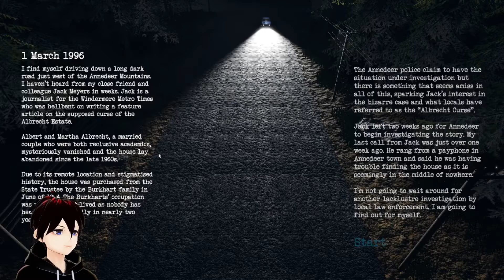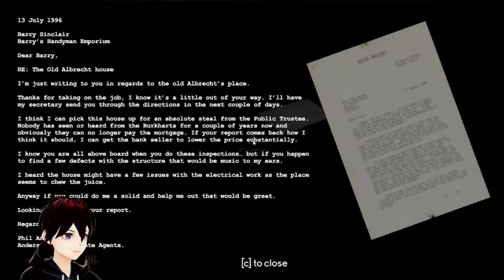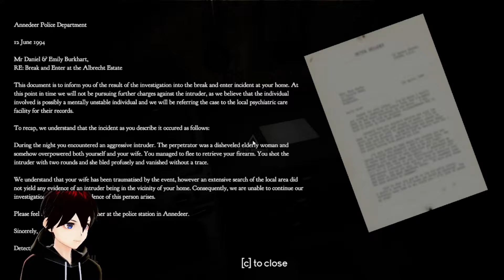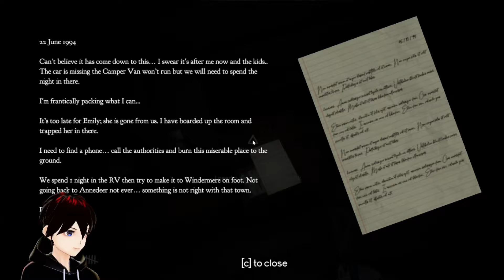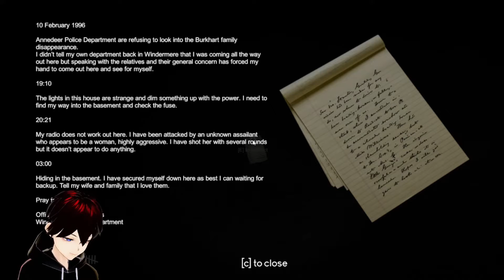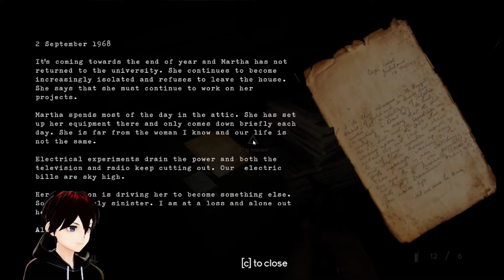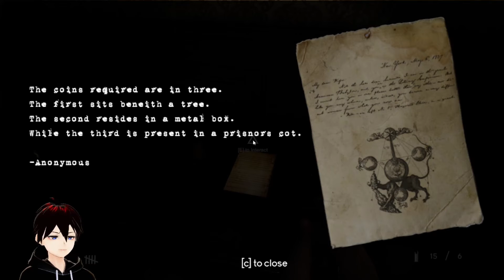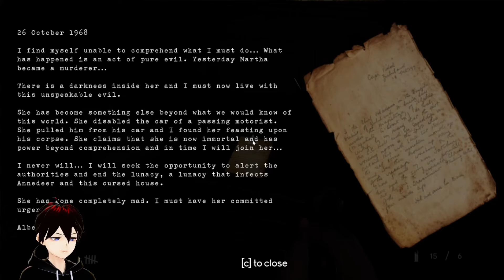Vtuber Plays | Martha Indie Horror Game| Pt 1 | Where is EVERYTHING!!!!!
We go looking for our Friend!!! We probably shouldn't have, at least we get to fight back.

Outro Music Made by Me!